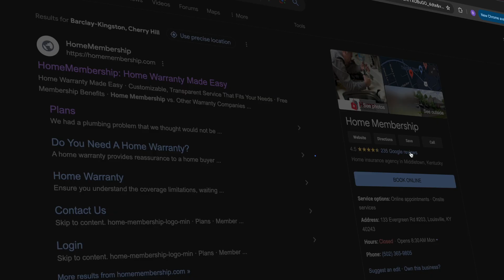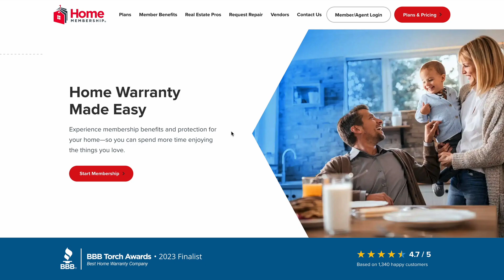You Won't Believe the #1 Home Warranty of October 2024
The wait is over! We've crowned the ultimate home warranty champion of October 2024. Join us as we unveil the top-rated company that offers exceptional coverage, reliable service, and customer satisfaction. Don't miss this exclusive reveal!

-- HELPUL LINKS --
HomeMembership Services